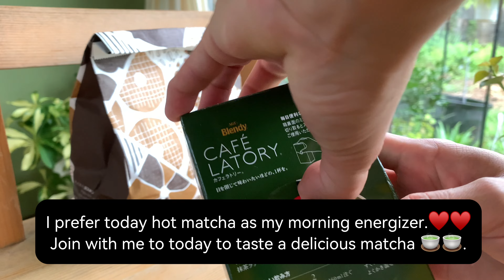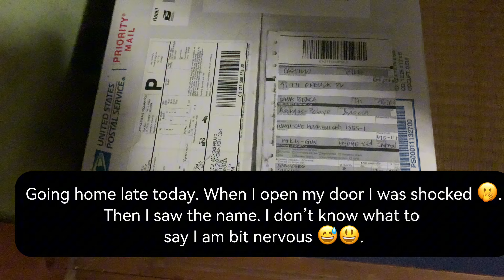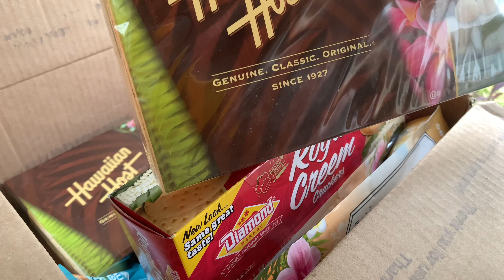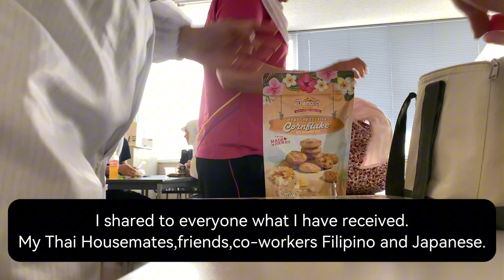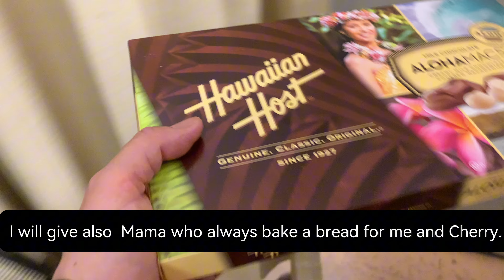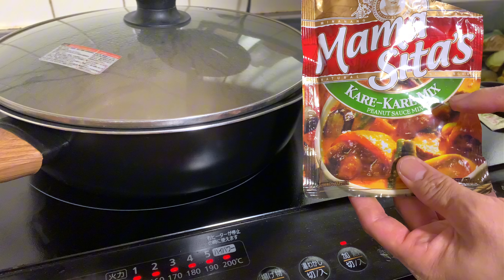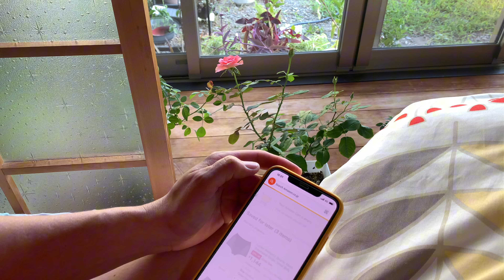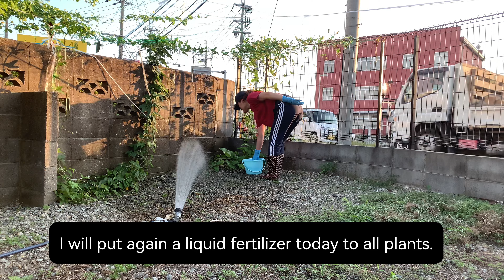Living in Japan:Day in My Life| working mother| cooking| cutting and transferring plants| unboxing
Thank you everyone please join me again to my new video♥️♥️